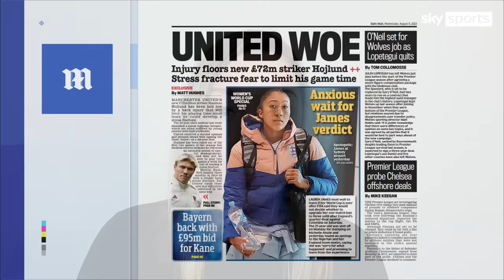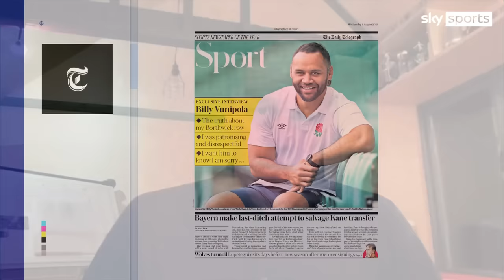Why did Julen Lopetegui leave Wolves?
The Times' Charlotte Duncker & The Telegraph's Jason Burt discuss Julen Lopetegui's departure from Wolves.